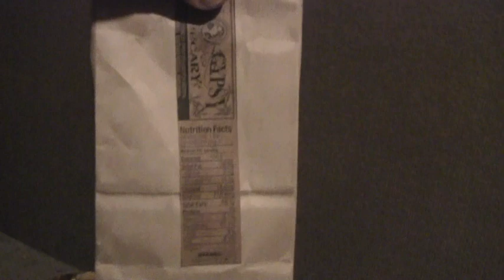CHRIS SIRE UP IN THE LAB KNOCKED OUT OFF SOME WEED EDIBLES LOL.mov